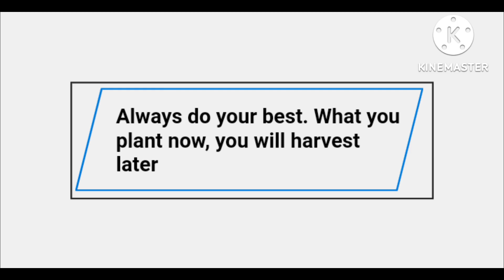SUCCESS, Need Time , Quotes, Motivation